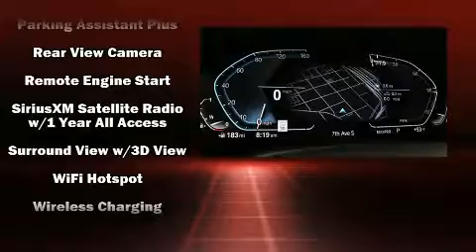2020 BMW X5 xDrive40i in Seattle, WA 98134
BMW Seattle
1002 Airport Way S.

Experience driving perfection in the 2020 BMW X5 Under the hood you'll find a 6 cylinder engine with more than 300 horsepower, providing a smooth and predictable driving experience. Well tuned suspension and stability control deliver a spirited, yet composed, ride and drive The engine breathes better thanks to a turbocharger, improving both performance and economy. Top features include power front seats, a built-in garage door transmitter, an automatic dimming rear-view mirror, automatic dimming door mirrors, tilt and telescoping steering wheel, power door mirrors, cruise control, and air conditioning. For drivers who enjoy the natural environment, a power moon roof allows an infusion of fresh air. BMW also prioritized safety and security with features such as: dual front impact airbags, head curtain airbags, traction control, brake assist, ignition disabling, an emergency communication system, and 4 wheel disc brakes with ABS. You'll never lose visibility with rain sensing wipers, which activate automatically when the drops start to fall. Our knowledgeable sales staff is available to answer any questions that you might have. They'll work with you to find the right vehicle at a price you can afford.